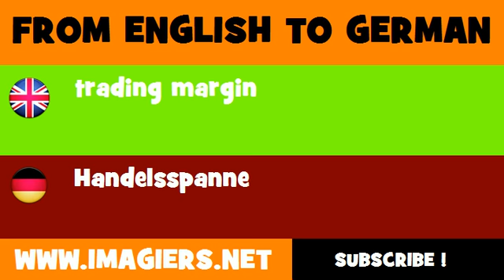DEUTSCH ENGLISCH = Handelsspanne